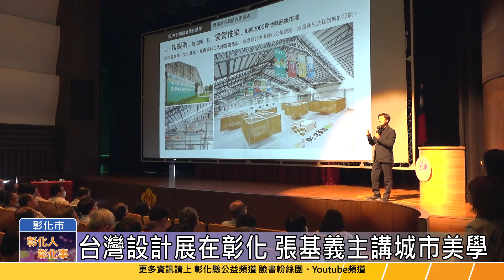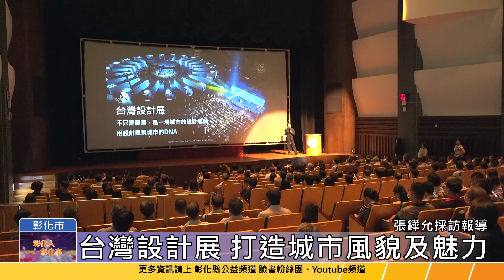112-08-29 台灣設計展在彰化 台灣設計研究院長張基義演講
2025台灣設計展在彰化，彰化縣長王惠美帶領縣府團隊已緊鑼密鼓展開籌畫，29日邀請台灣設計研究院張基義院長於彰化演藝廳專題演講「台灣設計展在彰化」，主講城市治理、品牌、美學，一場城市設計的創意運動。
王惠美縣長感謝張院長蒞臨指導，相信在張院長的指導以及大家跨單位群策群力共同努力下，彰化縣有信心透過設計導入呈現不一樣的城市風貌及魅力，2025台灣設計展在彰化絕對值得期待。